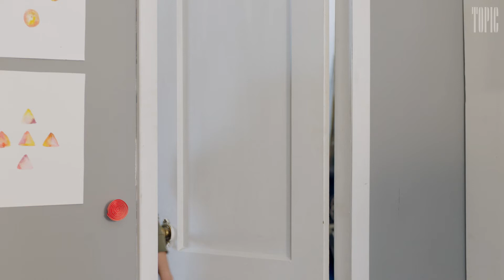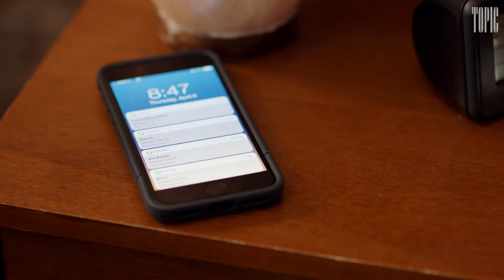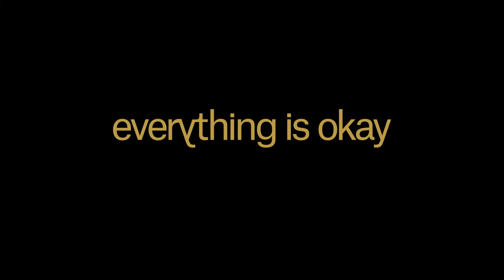Alternate | Everything is Okay: Ep. 005 | Topic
Everything Is Okay, Episode 5: Nothing like going through the looking glass (or refrigerator) to take stock of your own life, and your new friends.

In this darkly comic digital series, a young woman navigates her way around New York. It can be hard when you're looking at an Instagram that goes into the future, debating entering a portal into an alternate dimension, or battling your own roommates during an apocalypse.